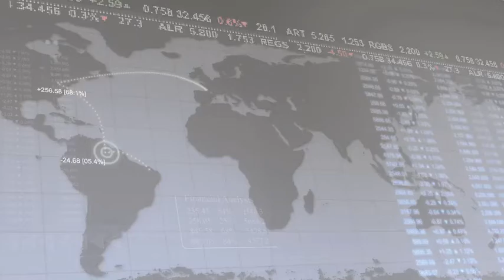3 September 2012 | UWCFX Daily Market Review